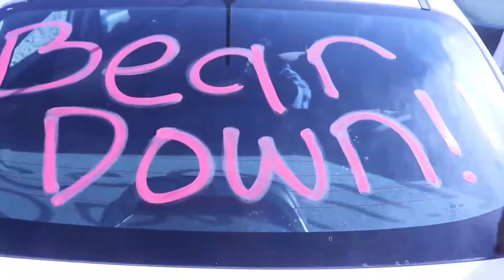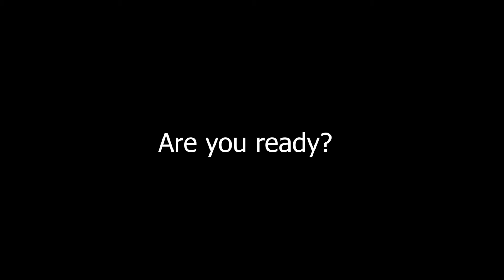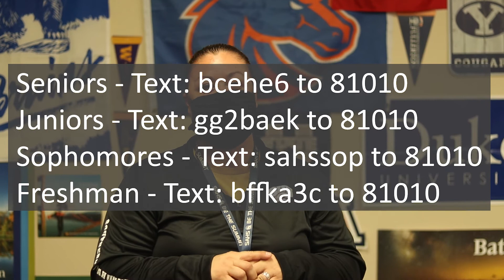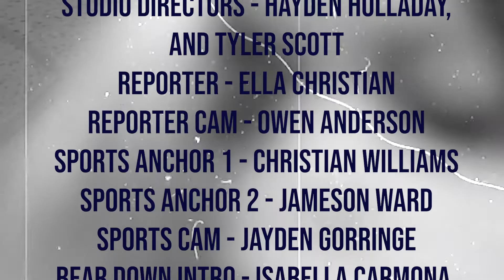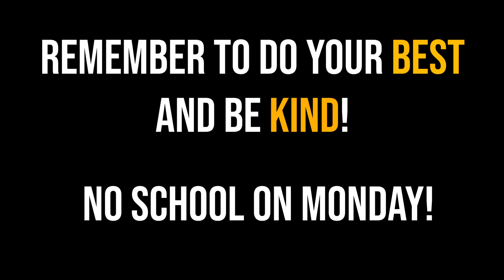BearCast Season 2 Episode 11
Football highlights, a special message from the counselors, turkey bowl commercial and much more all on this episode of BearCast!